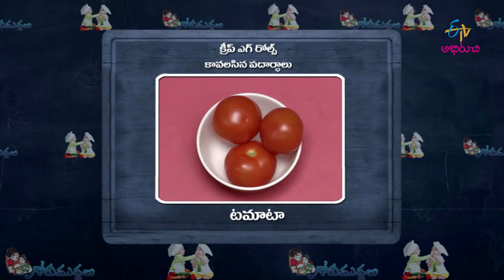Crepe Egg Rolls | Gorumuddalu | 28th January 2020 | Full Episode | ETV Abhiruchi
Egg Rolls in Telugu | Egg Frankie | Egg Recipes in Telugu | Telugu Recipes|

The host shares with us a dish Crepe Egg Roll prepared primarily using egg, cheese, wheat flour, milk, onions and other simple ingredients which makes a healthy and tasty breakfast for children.